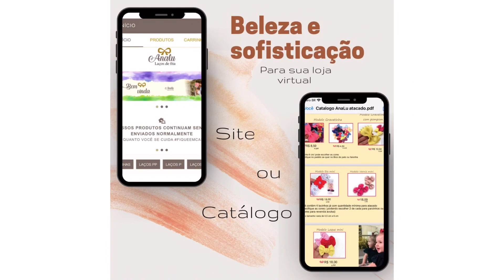TIARA DUPLA BONECA SAPECA#ribbonbow 🎀@lacosmarinamello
✂️Materiais

Fita N5
5x10cm
2x6cm
2x4cm
Miçangas 8mm
Tiara de Arame 37cm
Tiara de Dentinho 37cm

MINHAS PARCERIAS
🎀Aqui você encontra todos materiais para LACEIRA,mais top😍
😱 Tudo muito Lindo😱
😍 Super Indico 😍
👉 Mãe e Filha Fitas
👉🏻Vanessa Laís(Papelaria
Personalizadas,borboletas de organza e Oxford,lonitas personalizadas e cheirinho para embalagens)
ATELMARI5